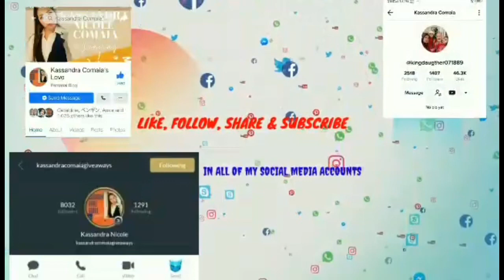Vicenta SalazarIsang Part-time janitress sa public school sa Boracay, Naglilinis ng Skwelahan